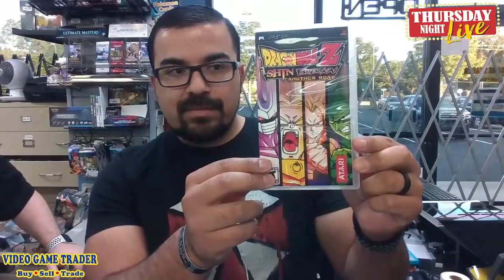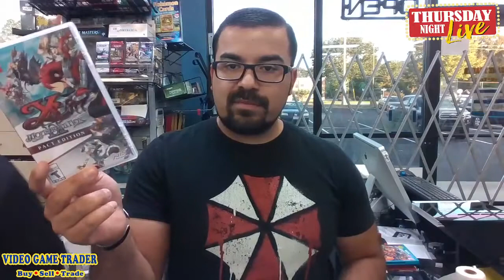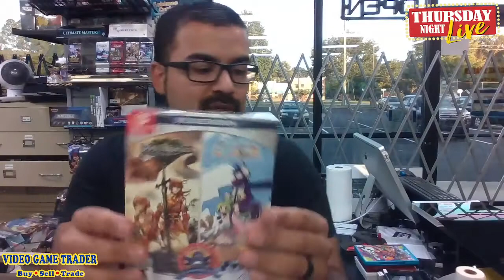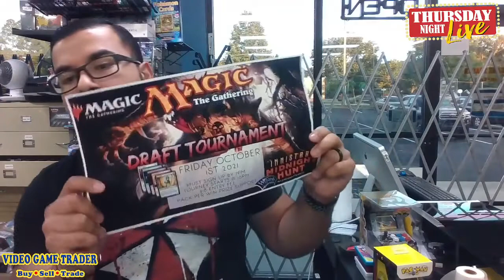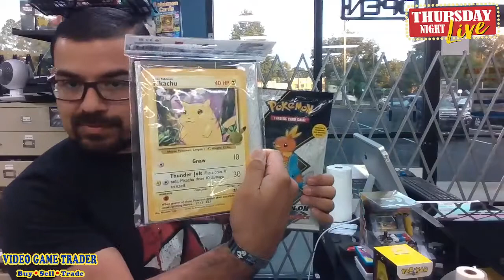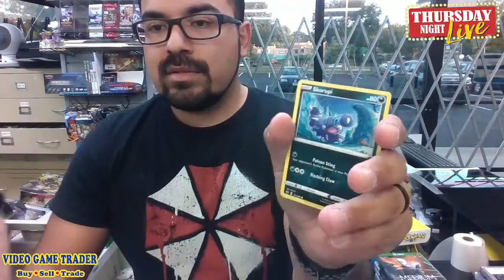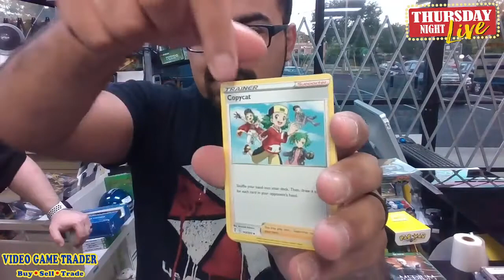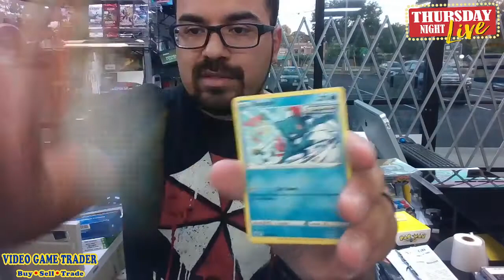Thursday Night Live - 9/2/21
We've got lots of new stuff going on the shelf today. New releases for Friday, Pokemon and some great retro games.